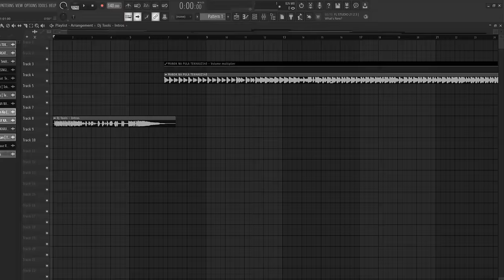NONSTOP DISCO MIX 2019-2024 | HATAW DISCO REMIX | DJ JOHNREY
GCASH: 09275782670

Software used:
- FL Studio 21
- Photoshop 2021

My Gear:
- Asus tuf gaming f15
- Samsung A53
- Samsung Monitor